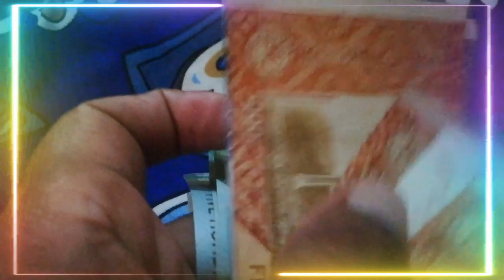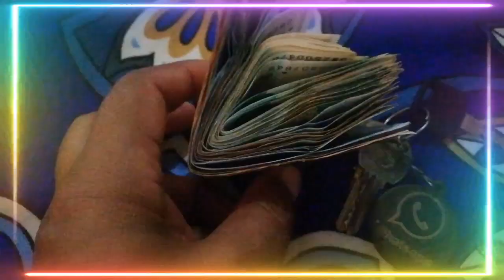یوٹیوب کی طرف سے آج کتنی رقم آئی۔yah perfect motivational video||Greenkiayre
دوستوں یوٹیوب سے ہم آسانی کے ساتھ کتنا پیسہ کما سکتے ہیں
یوٹیوب ارننگ کا ایک ایسا ذریعہ ہے جو ہم گھر بیٹھ کر بہت زیادہ اچھے طریقے سے پیسہ کما سکتے ہیں اور اپنے لئے گھرکی ضروریات کو پورا کر سکتے ہیں
ایک بات ہمیشہ یاد رکھیں محنت اور ایمانداری سے کیا گیا کام ضرور کامیاب ہوتا ہے
ایمانداری اور محنت کو اپنا مشن بنالیں اپنے یوٹیوب چینل پر اچھی ویڈیو اپلوڈ کریں اپنے دوستوں کے ساتھ اچھا رویہ استعمال کریں کامیابی یقینی